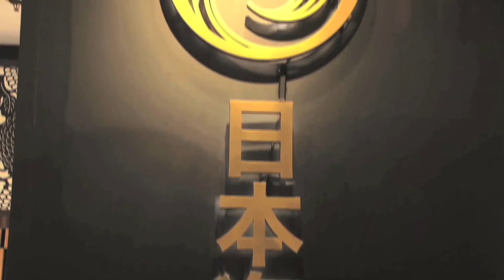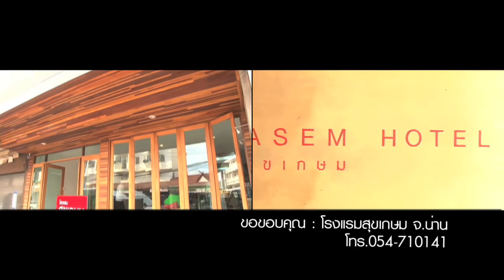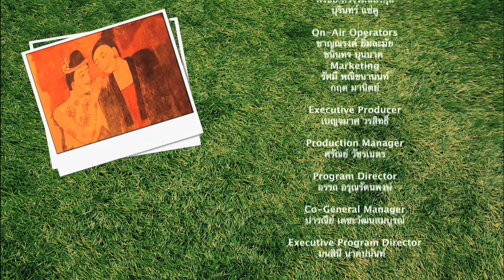เจอนั่นjourney_Tape41_B5